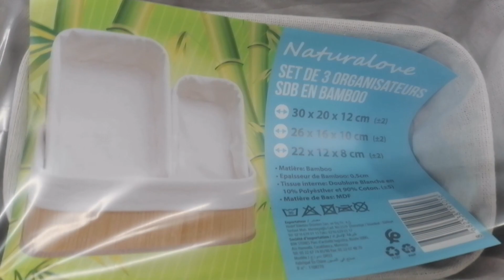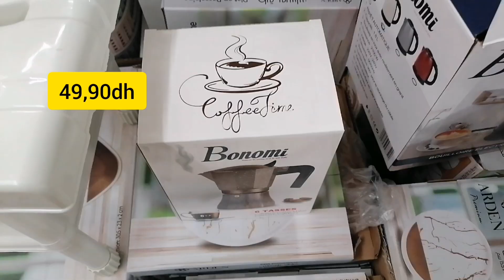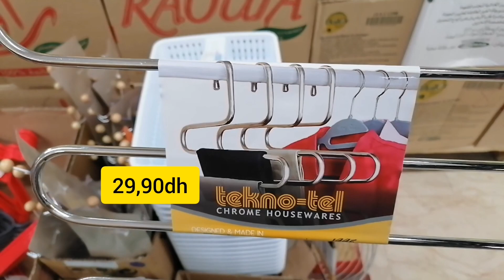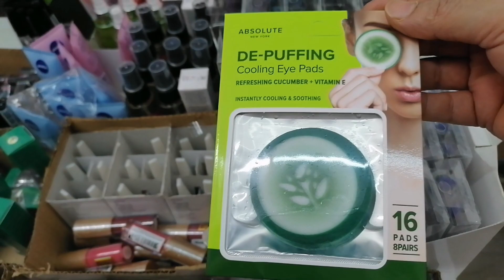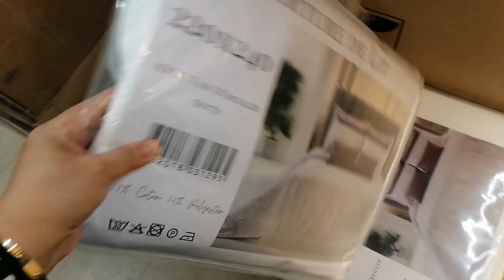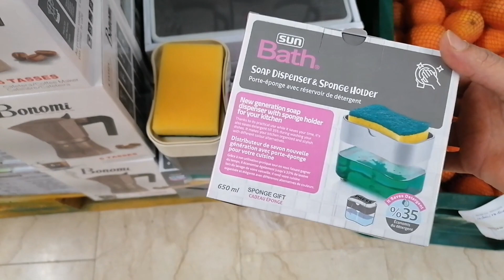واوو هميزات غزالين وعروض مباشرة من بيم💥دخلوا تشوفو عن قرب الجديد 💥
عروض _بيم
تخفيضات _بيم
Catalogue _bim
مرحبا بكم الحباب فعروض بيم ليوم الجمعة 16يوليوز2021،هميزات وتخفيضات فالعيد من الأواني المنزلية التركية، وبعض منضمات المطبخ الحمام،إلى جانب بعض لوازم الحديقة والبحر ،وأواني التقديم والديكور وغيرهامن العروض المميزة والفريدة، إكتشفوا معي دائما الجديد على قناتكم المتواضعة الف شكر لكم على المتابعة، الرجو الإشتراك في القناة ليصلك كل جديد ولا تنسى مشاركتها مع الاهل والأحباب لتعم الفائدة ولكم جزيل الشكر🙏🙏